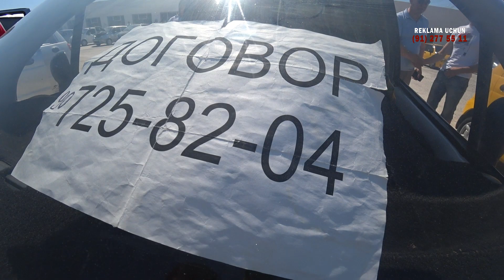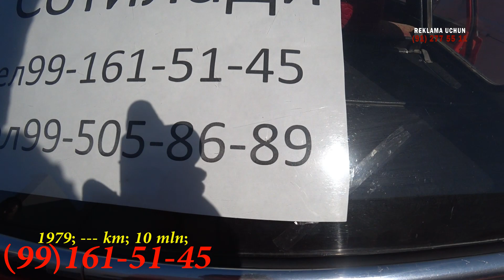Ajoyib Retro Mashinlar Va Inomarkalar ! Xorazm Urganch Mashin Bozor ! (3qism) 11.07.21!